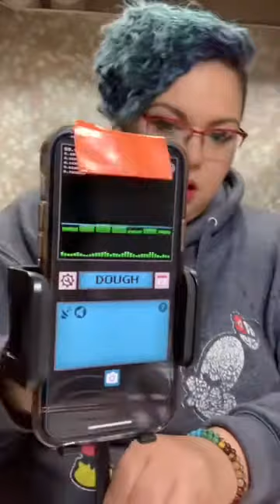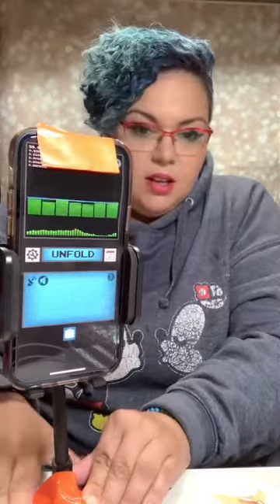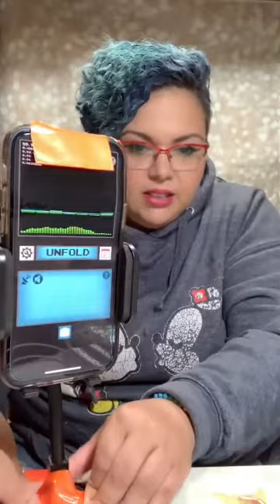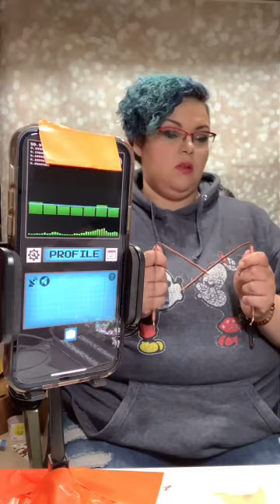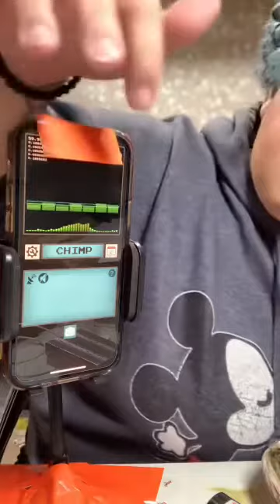Ghost session 4/26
We met a Holocaust victim 💔